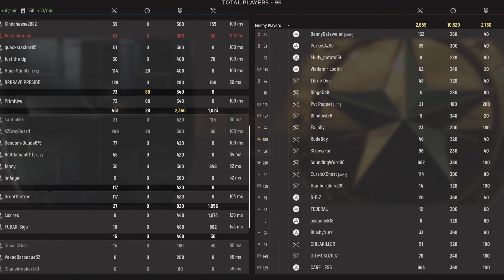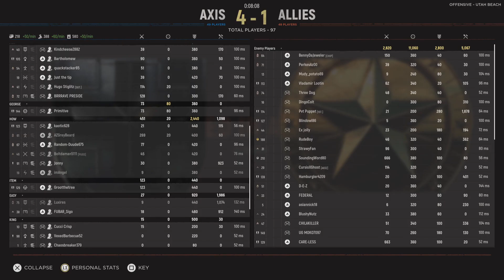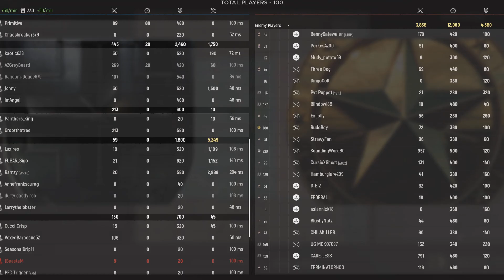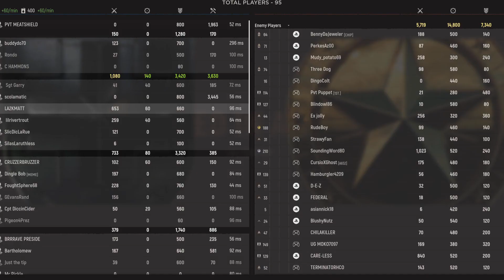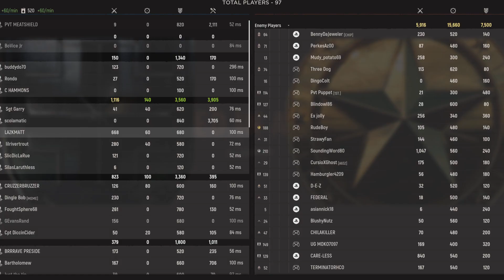Hell Let Loose: The Beast of Utah Beach Pt. 1